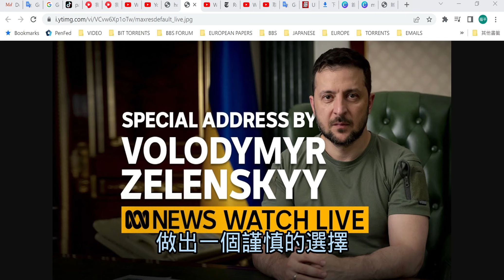20220803 烏克蘭官員對佩洛西對臺灣的訪問保持沈默